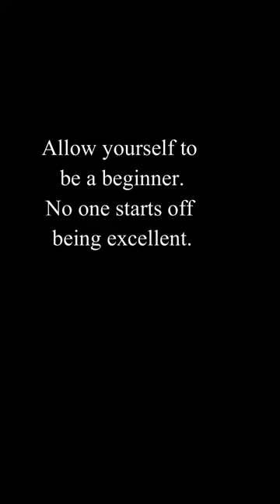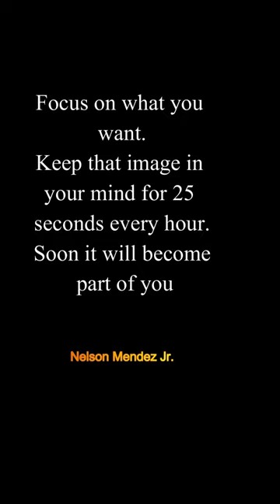The Toughest Motivational Quotes To Get You Out of A Slump - Motivational Speech Quotes